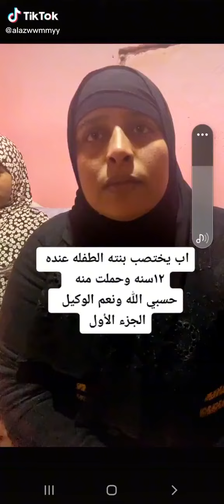بنت عمرها ١٢ سنه اغتصبها ابوها وحملت اسمعوا حسبي الله ونعم الوكيل فيه